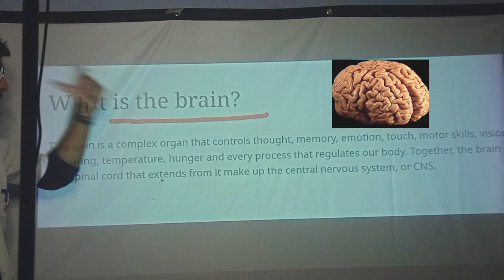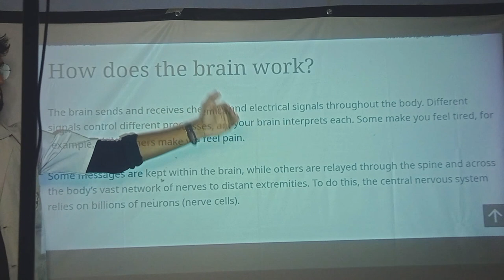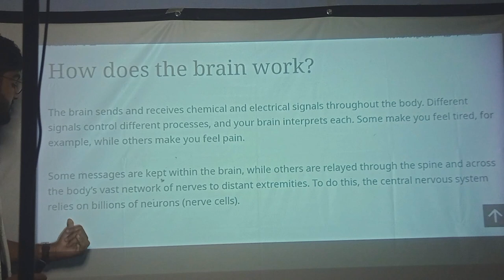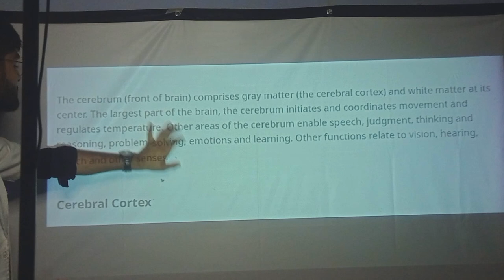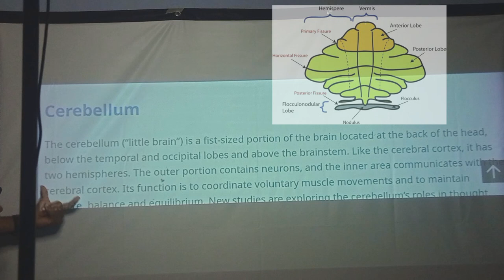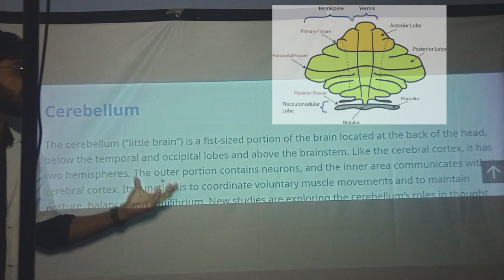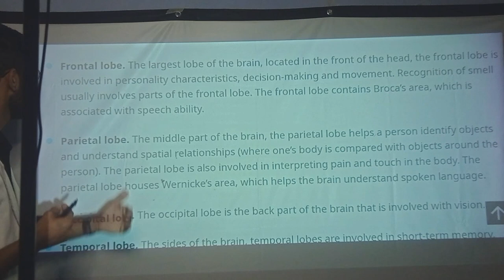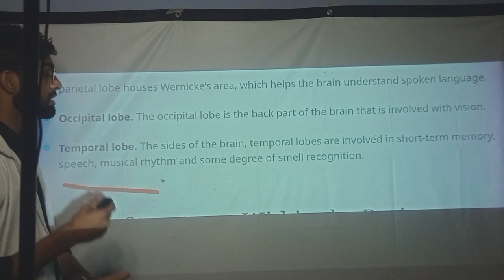Human Brain | Parts & Functions | Cerebrum & Cerebellum | Biology | LetsTute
than

Hello everyone

The brain is an amazing three-pound organ that controls all functions of the body, To know detailed information about the Human brain and its functioning watch this video till the end.

Human Brain
Parts & Functions
Cerebrum & Cerebellum

nursing student day in the life, nursing student vlog, day in the life of a nursing student, Nursing student#medschool- 6.10%
Brain ke bare me jankarihuman brain, neuroscience, brain, How brain works
Brain structure, brain, brain anatomy, cerebrum
What is brain, brain, human brain, brain structure
brain, anatomy, brain anatomy, Brain anatomy and function